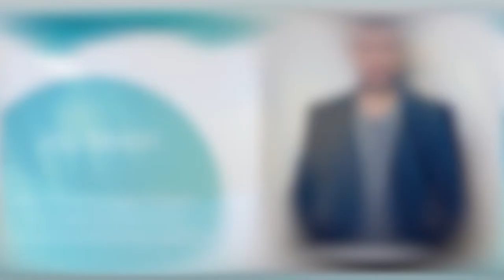The Overweight Mind with Jay Nixon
Jay Nixon is an accomplished speaker, author, coach, and mentor whose mission is to disrupt the health and fitness industry. His mission is to cure obesity by focusing on the real issues and getting people off the diet rollercoaster. He is the owner of Thrive Fitness Studio in Palm Desert, California, and the creator of the Thrive Forever Fit Transformation Program and The Hero Academy - two of the industries leading personal and professional development programs designed to help you live your best life. He is the author of the Amazon best-selling books The Overweight Mind - The Undeniable Truth Behind Why You're Not Losing Weight and The Purpose of Pain - How to Turn Tragedy into Triumph, Because Life's Not Supposed to Suck!

On this weeks episode of the Health Ignited Podcast we invite Jay Nixon. He shares his own story about using food for comfort as a result of trauma and how this is often times the culprit to not being able to lose weight. Noticing in himself the power of unresolved emotions or traumas and how it shows up on our physical body. In his work with clients he talks about the importance of questioning their belief systems and helping them find ways to reframe their traumas in order to release them and have lasting changes in our body.

In your quest for a better relationship with food and optimizing your health we suggest our Metabolic Upgrade program which you can learn more about

Sign up for our biweekly newsletter for more health-related content and special offers!